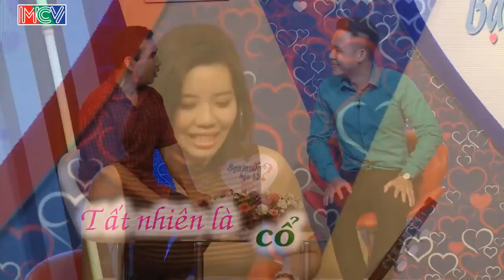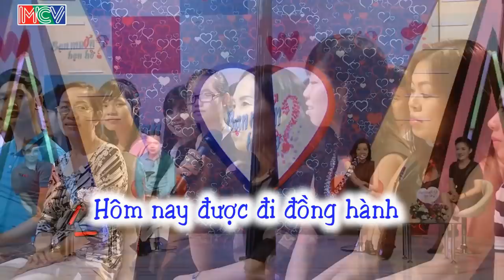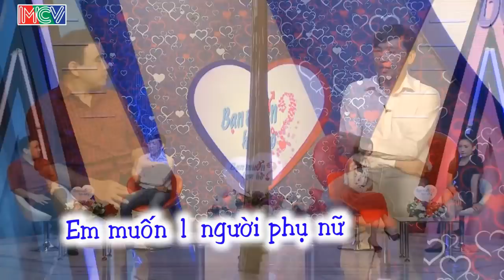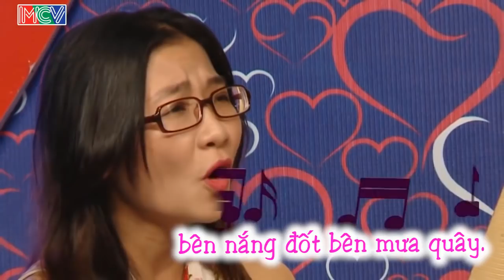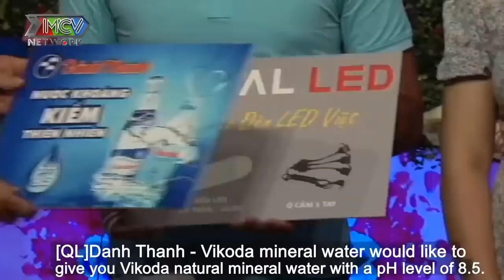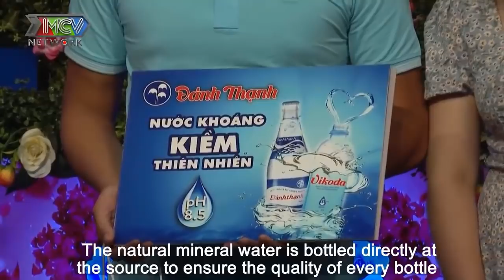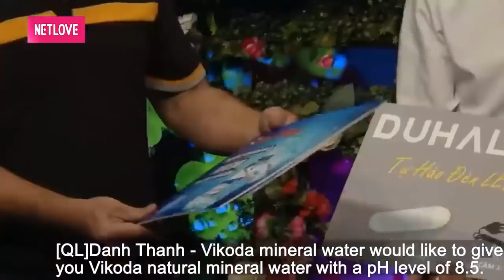CẢ TRƯỜNG QUAY CƯỜI RUNG RỐN khi NÀNG MUỐN CÓ ĐƯỢC NỤ HÔN NỒNG CHÁY như Drinking Solo | 69 CÁCH YÊU